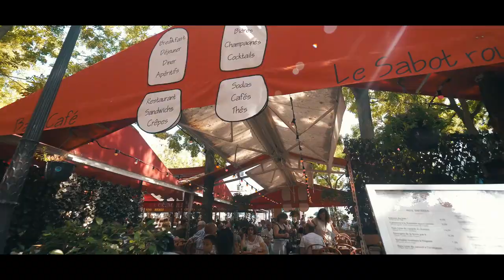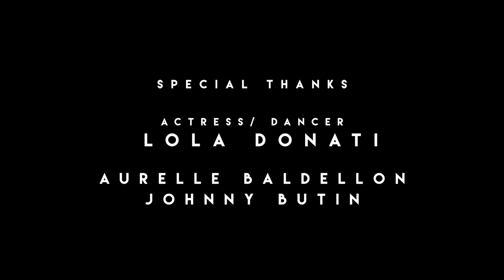CITY OF PARIS FRANCE I BEAUTY DANCE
Réalisation vidéo sur Paris !
Avec la danseuse et comédienne : Lola Donati
Aurelle Baldellon